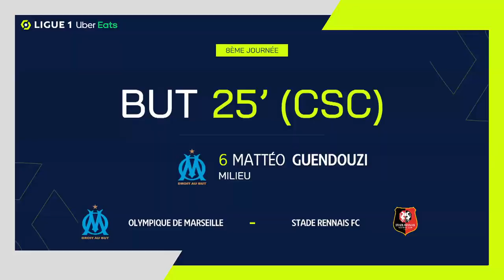Goal Matteo GUENDOUZI OLIE (25' csc - SRFC) OLYMPIQUE DE MARSEILLE - STADE RENNAIS FC (1-1) 22/23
"OLYMPIQUE DE MARSEILLE - STADE RENNAIS FC (1-1) Matteo GUENDOUZI OLIE (25' csc)  goal. OLYMPIQUE DE MARSEILLE vs STADE RENNAIS FC Goals in video

Ligue 1 Uber Eats - Season 2022/2023 - Week 8 ORANGE VÉLODROME - Sunday 18 September 2022